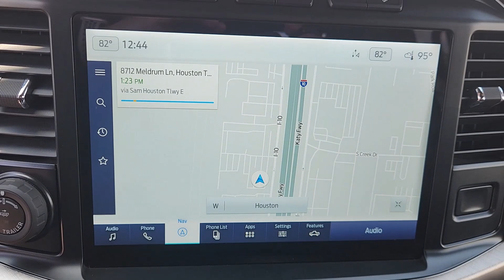2022 Ford F-150 King Ranch 4WD SuperCrew 5.5 Box TX Houston, Katy, Cypress, Pecan Grove, Rosenb...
Pre-Owned 2022 Ford F-150 King Ranch 4WD SuperCrew 5.5 Box available at Classic Elite Buick GMC located in 16835 Katy FWY, Houston, TX, 77094. Servicing the Houston, Katy, Cypress, Pecan Grove, Rosenberg area.
Please mention the stock GTNFA67338 when you contact the dealership for this vehicle.